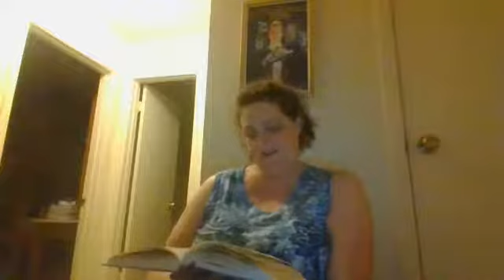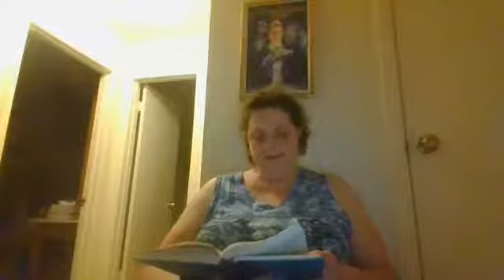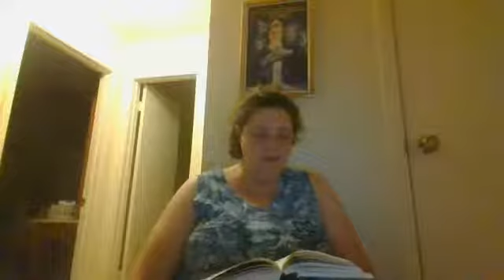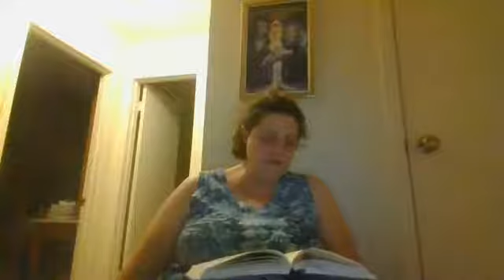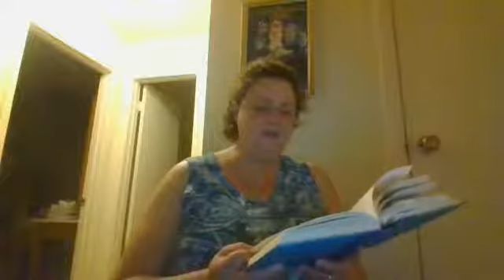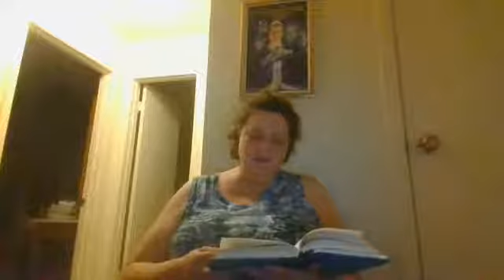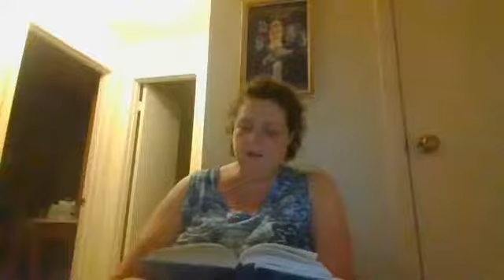Dragon Singer 6